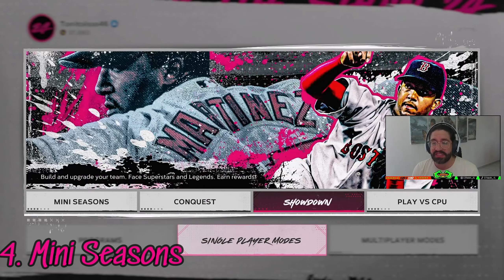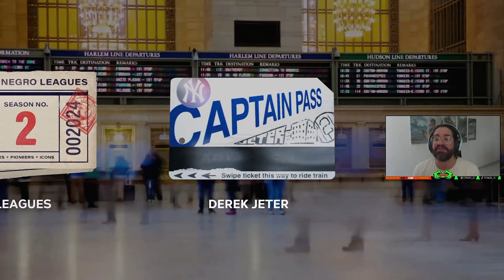Qué hacer el día 1 en Diamond Dynasty! -MLB THE SHOW 24-